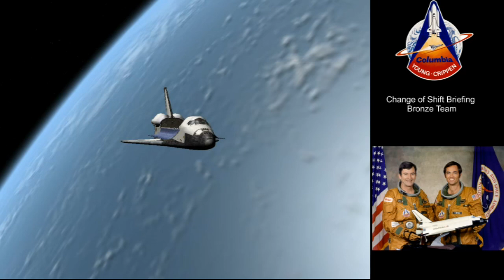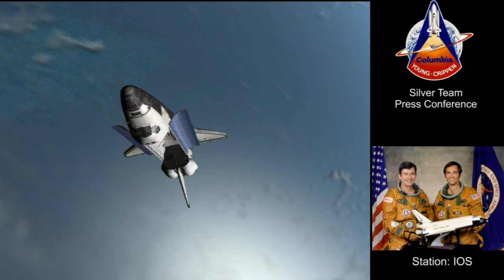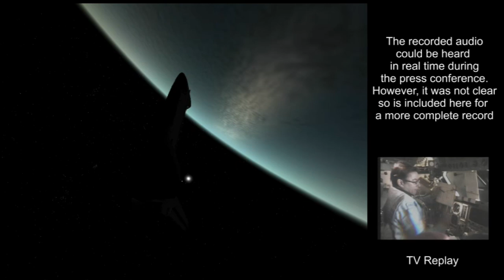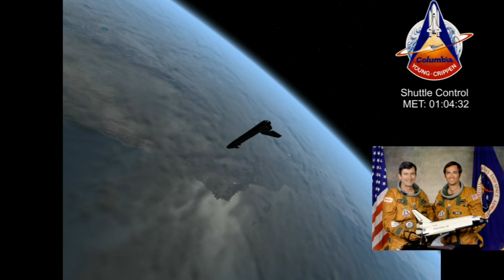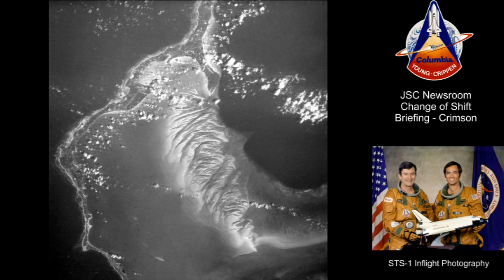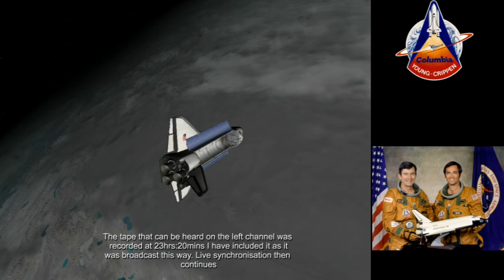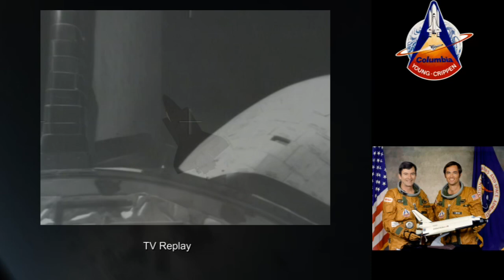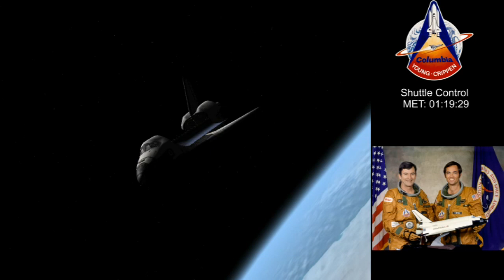STS 1 - Orbital Operations - Complete Day 2 (40th Anniversary)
STS 1 Full Mission - Day 2 (40th Anniversary)

This is a presentation containing the entire Day 2 air-to-ground and TV video record for the first Space  Shuttle flight on April 13th 1981.

It contains all the Full Mission videos previously released woven together for one presentation.

All media courtesy NASA

Some video (specifically TV transmissions) used courtesy Spacecraft Films